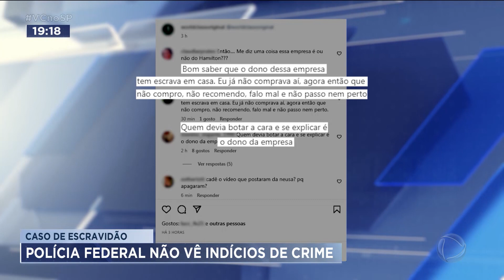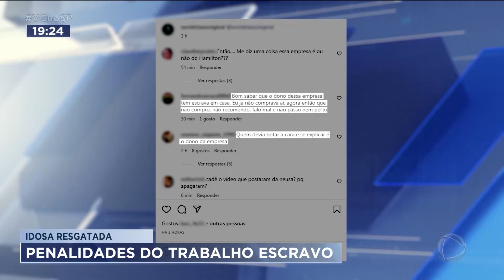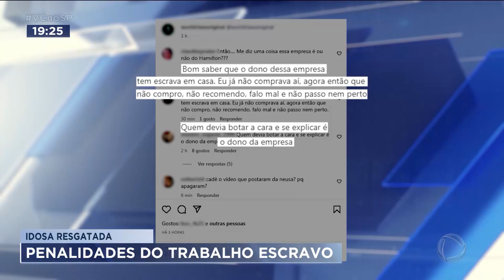Denúncia de trabalho escravo pode não ser crime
A polícia federal de Ribeirão Preto instaurou inquérito criminal para investigar a denúncia de trabalho análogo à escravidão no caso da médica pediatra acusada de não pagar os direitos trabalhistas a uma idosa, de 82 anos. A idosa está em Jardinópolis com a família e trabalhou na casa da médica por 27 anos. O delegado da Polícia Federal, Marcelo Pereira, disse que o inquérito investiga a conduta criminal da médica, mas ele acha difícil enquadrar o caso como crime. A justiça do trabalho investiga a denúncia numa ação civil pública.